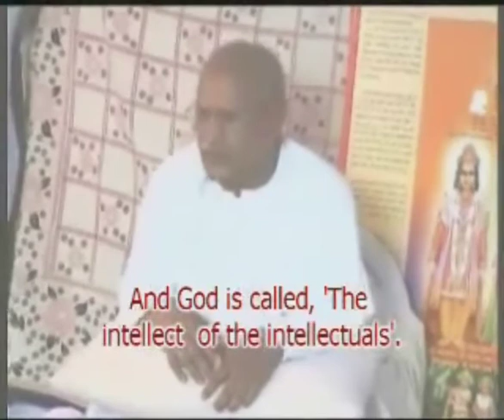AIVV l 28 God brings about the welfare of the human beings first VCD535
AIVV ll 28 God brings about the welfare of the human beings first VCD 535

The Supreme Father Supreme Soul Shiva who has come from so far, has come for our benefit. First, will He benefit these ants or will He benefit us? (A student said: ‘He will benefit us.’) Why will He benefit us and not the ants? (The student said: Baba has come for the children’s sake.) Why? Aren’t these souls (of ants) His children? (The student said: He is the Father of the human beings, isn’t He?) Is He the Father of the Human beings? Is He not the Father of the souls? (The student said: the Father of the souls is the point.) Is the Father of the souls the point? … After all, they too are souls? They are souls, aren’t they? Just touch the ants like this. If you just do like this (touch with a finger) to an ant, it will wriggle its hands and feet. Doesn’t it feel the pain? It also feels the pain and pleasure. Why does He not benefit them? Why is He concerned about us? He is concerned about us because the mind and intellect (power) in every soul is number wise. … The human beings are the best compared to all the other living beings. What? What is the difference between animals and human beings? Animals do not use the intellect much. What? Their mind and intellect is not so sharp. And the human beings possess a sharp mind and intellect.

Copyright :    AIVV